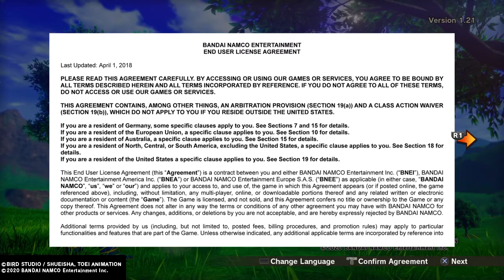Dragon Ball Z: Kakarot - Prelude & Piccolo Battle